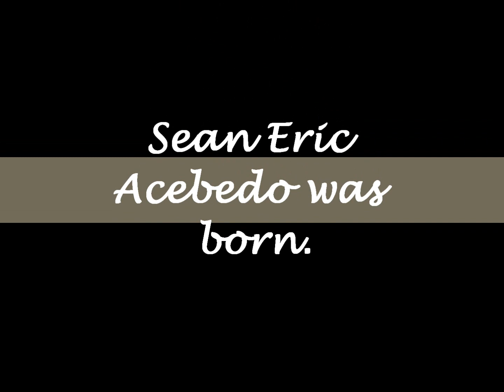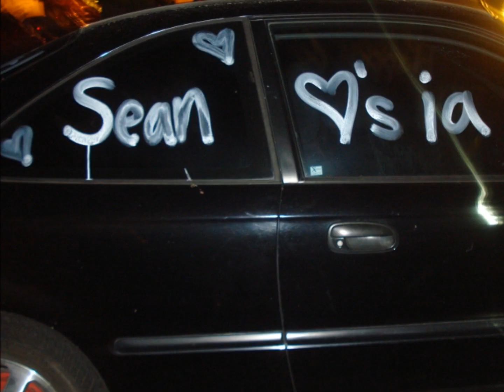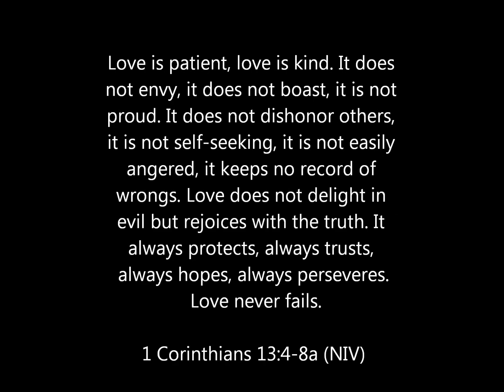Seania Wedding Slideshow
Sean and Ia's Wedding slideshow
Since they didn't show it at the wedding it's up on youtube :P